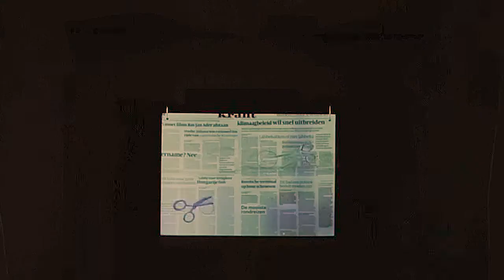Fiep Theater - De Trailer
Fieperdepiep hoera!

Het JHM Kindermuseum bestaat tien jaar! Dat betekent een jaar lang feest, met als hoogtepunt het nieuwe Fieptheater. 17 december 2016, de verjaardag van het JHM Kindermuseum, was namelijk ook de dag dat de beroemde illustratrice Fiep Westendorp 100 jaar zou zijn geworden.